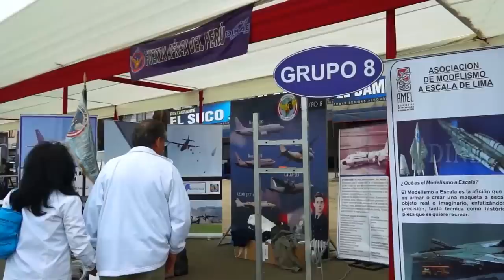FESTIVAL AEREO TRUJILLO 2015, HUANCHACO - PERU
Festival Aéreo deportivo organizado por la fuerza Aérea del Perú y la Municipalidad de trujillo, realizado en el Balneario de Huanchaco